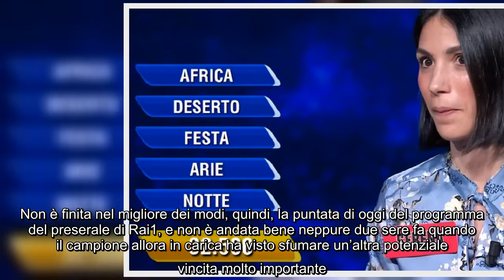Esordio deludente per la nuova campionessa de L'Eredità: andata male la sua prima ghigliottina Non s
Esordio deludente per la nuova campionessa de L'Eredità: andata male la sua prima ghigliottina Non se l'aspettava, avendo giocato molto bene, eppure sul